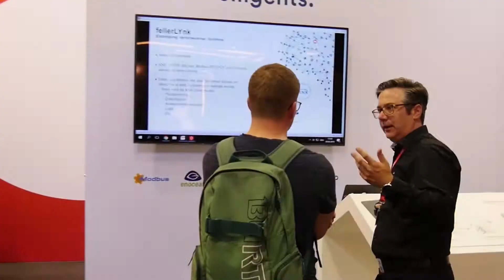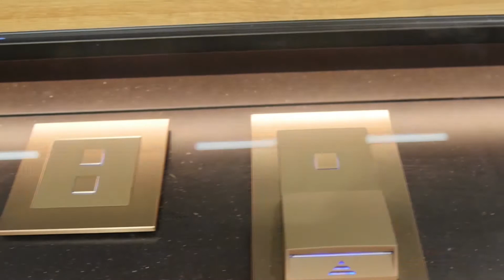Feller an der ELECTRO-TEC 2018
Das diesjährige Motto der ELECTRO-TEC 2018 war "Connected World". Bei Feller stand diese Thematik rund um Connected Home auch im Mittelpunkt. Auf dem Stand präsentierte Feller diverse Gebäudeautomationslösungen wie das KNX-Bussystem, welches mit dem Gateway fellerLYnk energieeffizientes und intelligentes Wohnen ermöglicht.

Die ELECTRO-TEC war ein gelungener Anlass, welchen wir mit einigen Impressionen und Meinungen festgehalten haben.
electro-tec